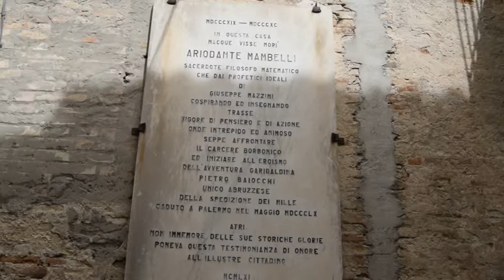18 05 2017 Atri libro Ariodante